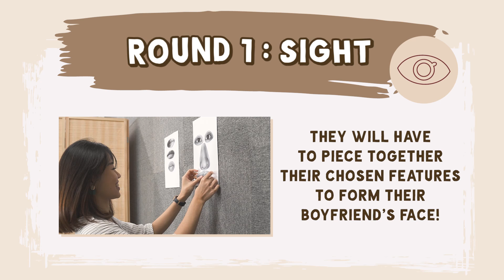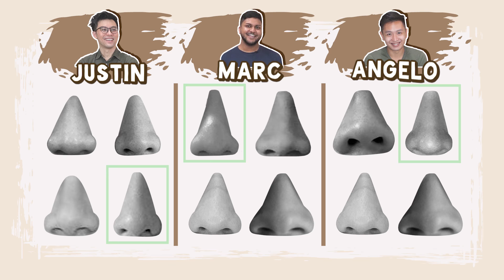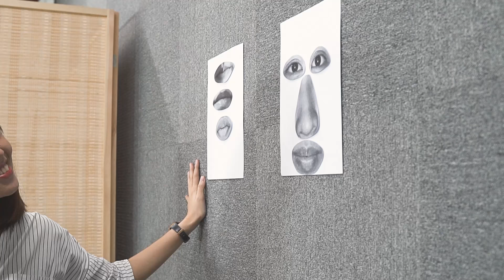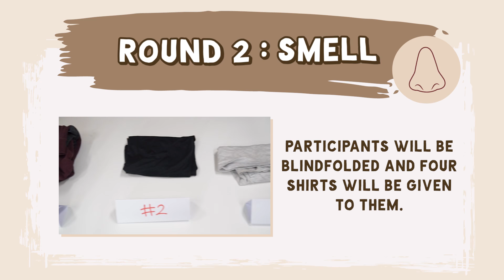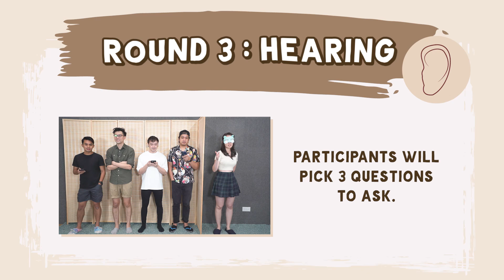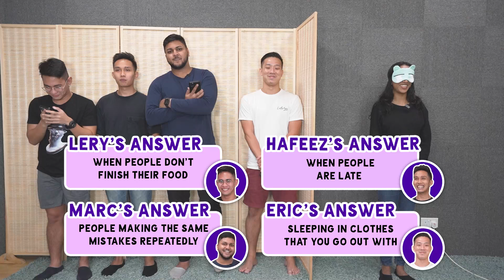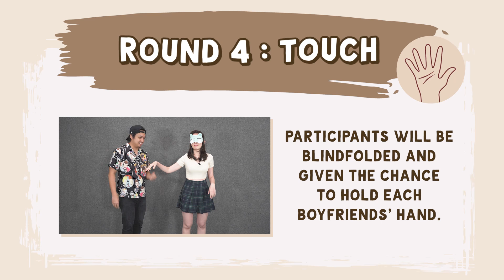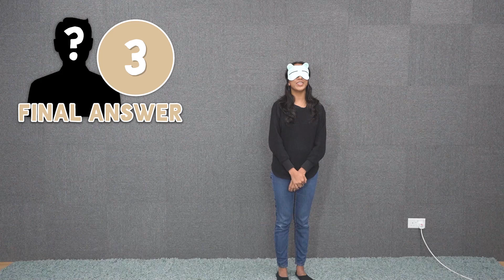TSL Plays: Girls Guess Which Is Their Boyfriend Among Their Colleagues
'He has a generic mouth'

We put 3 GFs to the test to see if they can pick out their BFs amongst a group of males using their sense of sight, smell, hearing and touch!

Filmed by:
Bok Cuiwen
Nicole Sim